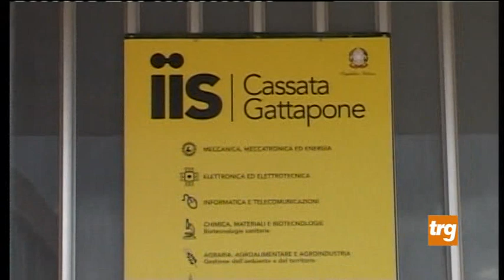Gubbio: Al Cassata Gattapone un giorno di Dad